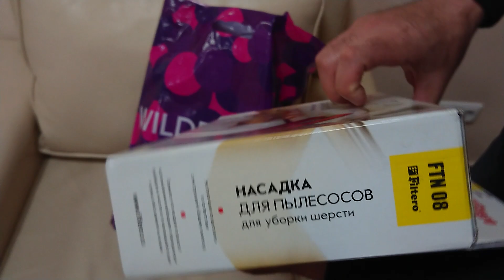Wildberries Filtero насадка пылесосадля уборки шерсти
Filtero FTN 08 универс. насадка для уборки шерсти животных с ковров и мягкой мебели Filtero